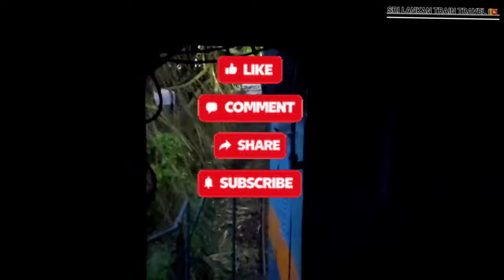Galle to colombo class m10 943 full cab ride in sri lanka railway